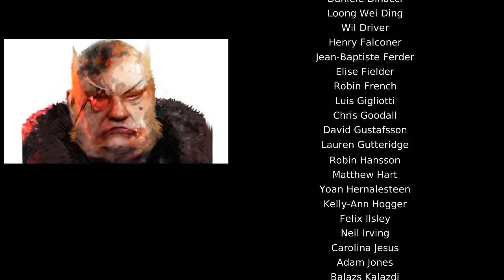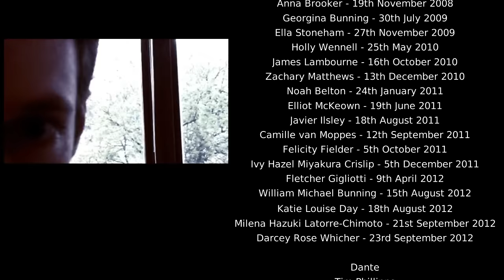DmC Devil May Cry {part 20} ФИНАЛ!!!